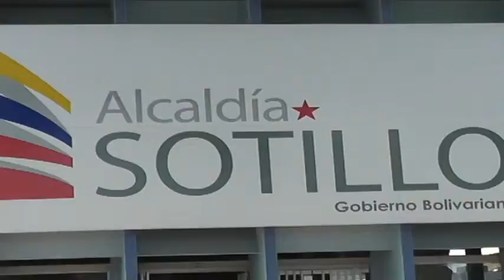Más de 90 puestos de comida rápida han sido inspeccionadas en el municipio Sotillo